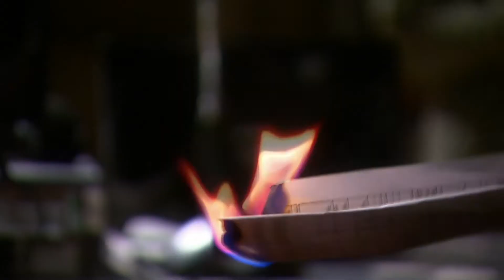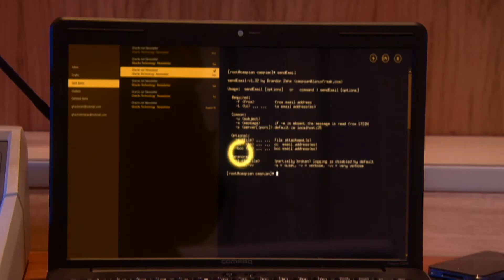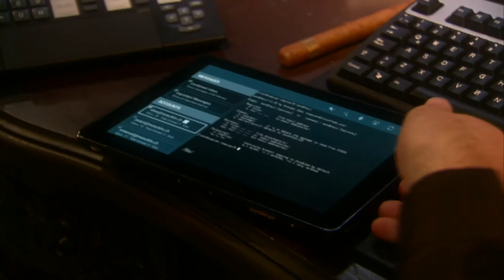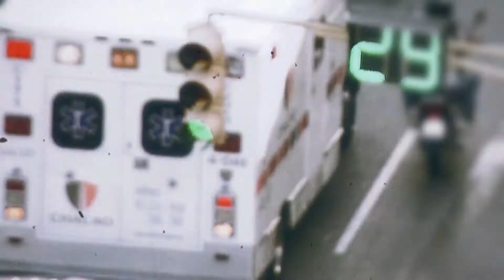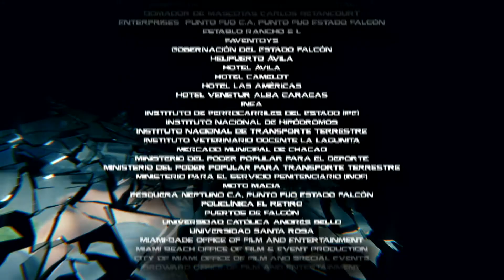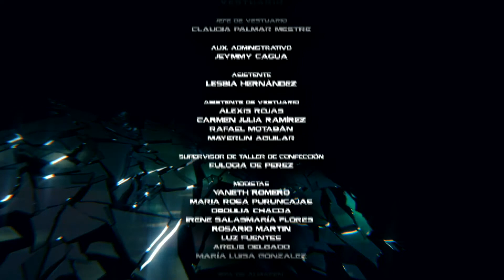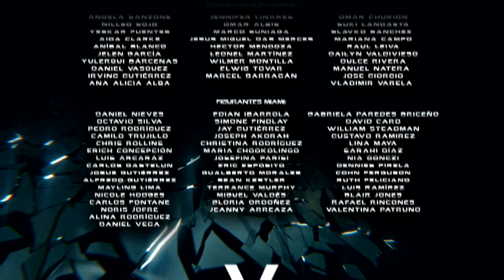Los Secretos De Lucia - Episodio 36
El Capit n C rdenas se dirige hacia la central policial para poder conversar con el Coronel Potes quien lo estaba esperando debido al robo de la documentaci¢n. El capit n afirma que ‚l se ha llevado los documentos y comienza a contarle todo lo sucedido, le dice que ha encontrado las guaridas de Murillo y Draco pero que al llevar acabo el allanamiento todos se hab¡an fugado y antes de irse hab¡an asesinado a los hombres de la polic¡a de Olivares que se encontraban en el lugar. Sin embargo el Coronel le pide que regrese los papeles para poder hablar con sus superiores y de esta manera no ser  suspendido. C rdenas le confiesa que esa documentaci¢n ha sido extraviada durante el rescate de su esposa,